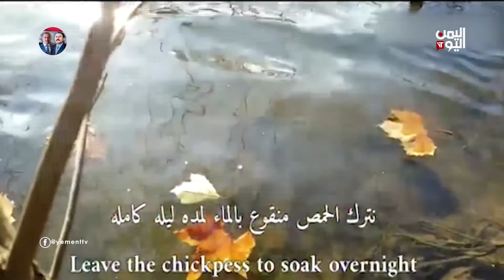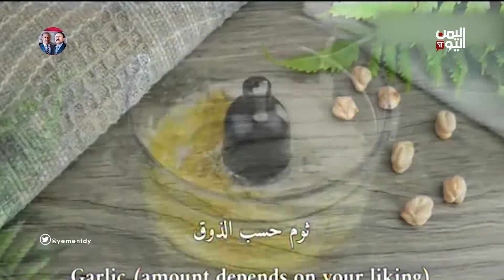صباح اليمن اليوم | استعادة التوازن الغذائي | 30-05-2021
إعداد وتقديم صبري الكميم
د ولاء ابو الحجاج
استشاري التغذية العلاجية

تليجرام